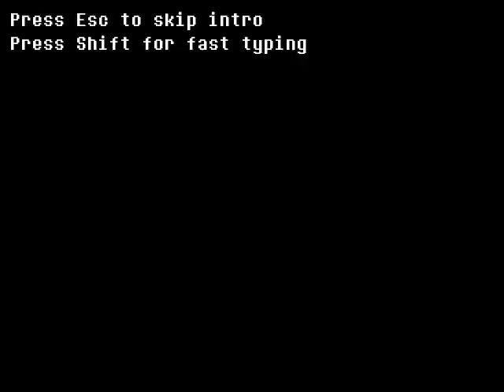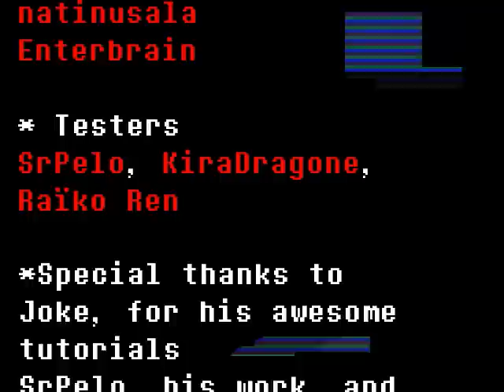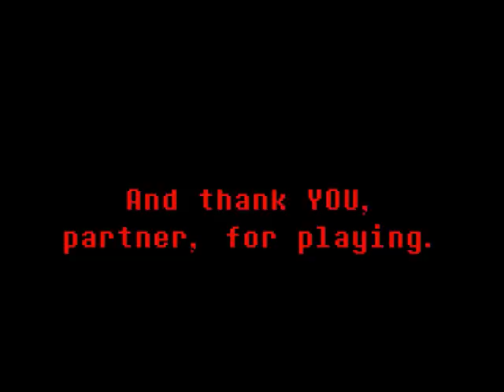Slendertaleプレイ(Undertale fangame) no commentary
クリア記念
あぶねぇ、数字覚えててよかった
Halloweenも近いのでホラーなものをやってみました
来週もホラーチックなのが出来たらいいね

ホラー嫌いだけど